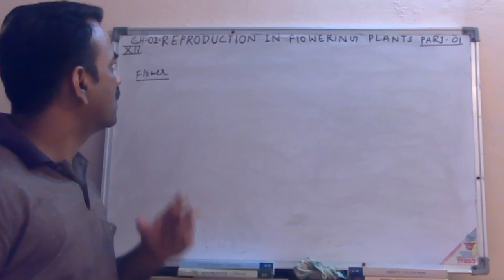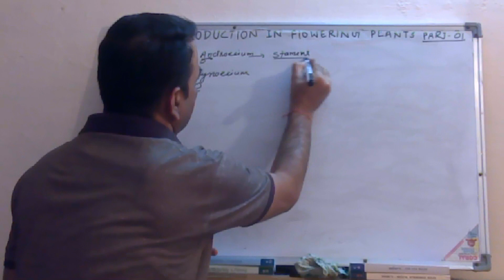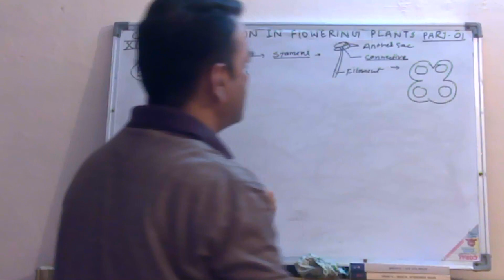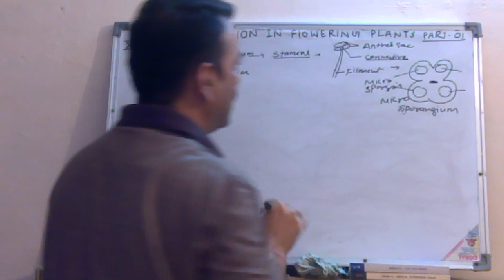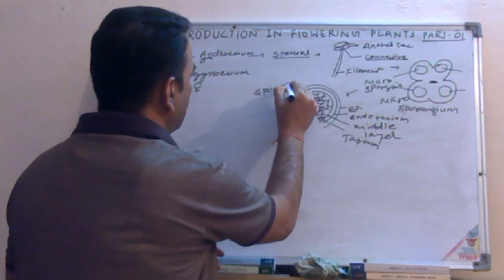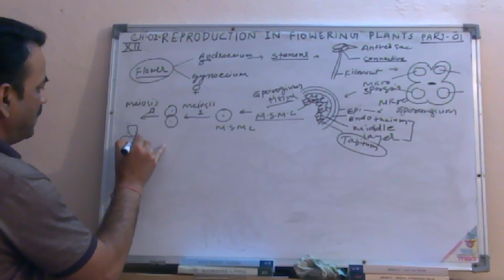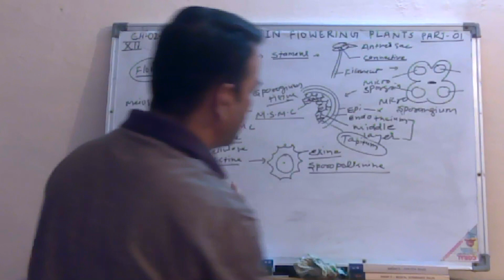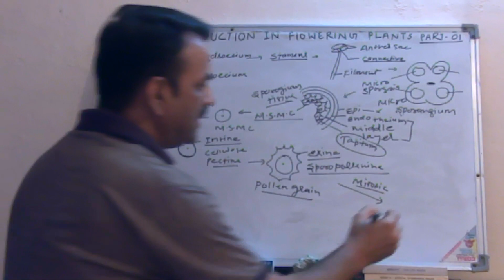CH 02, XII BIO,Reproduction in flowering plants (MICRO SPOROGENESIS) part 01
Androecium
Microsporangium
Micro sporogenesis
Tapitum
Sporopollenin
Intine
Exine
Male gametophyte
Structure of pollen grain